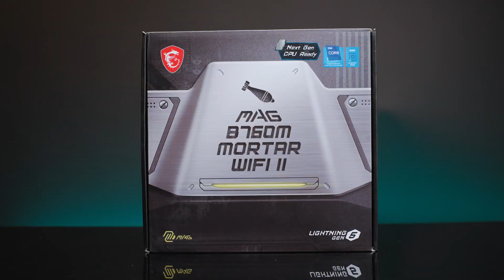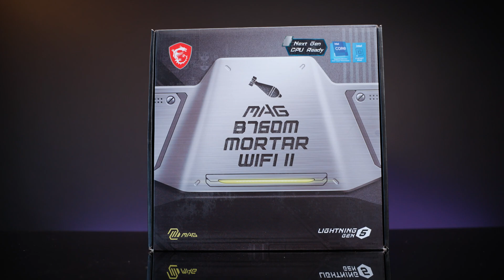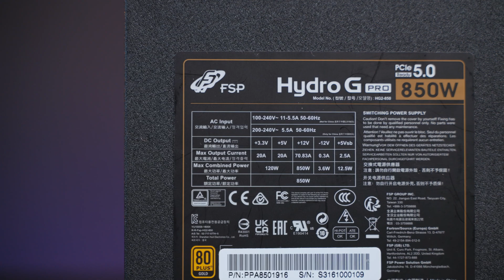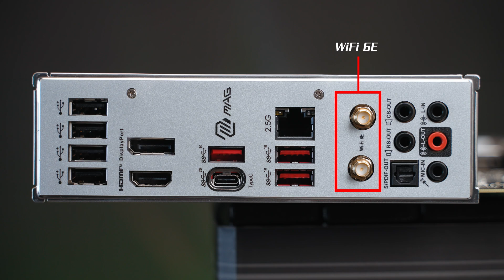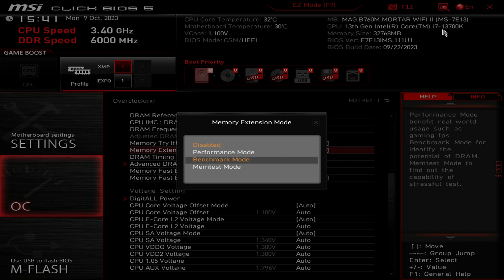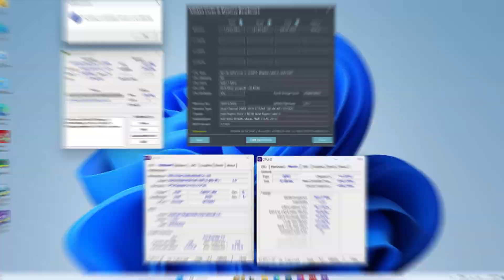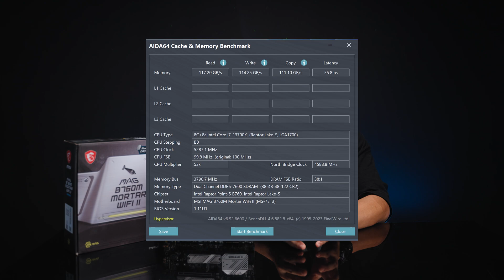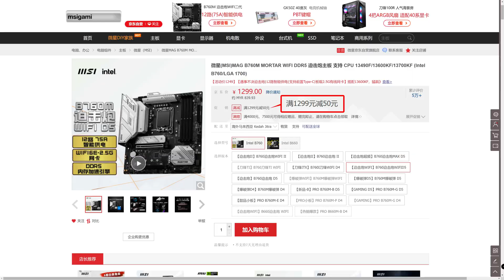【KENNY】輕輕鬆鬆超上 DDR5-8000？微星 MSI B760M Mortar WiFi II 迫擊砲二代主板上手體驗【4K】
終於迎來了二代迫擊砲的B760M主板
據說微星這次在記憶體超頻上下足了很大的功夫
那麽是不是就是人人都能超上 DDR5-8000 了呢？
趕緊看看這次這款迫擊砲二代主板的實際體驗吧

章節：
00:00 簡介
00:30 包裝與配件
01:20 用料與供電表現
03:14 後置 IO 接口
03:47 內部擴展接口
06:00 記憶體內存超頻體驗
07:53 嘗試衝刺 8000 頻率
09:05 售價與個人觀點
10:02 結尾
歡迎各位到其他的平台去關注和追踪